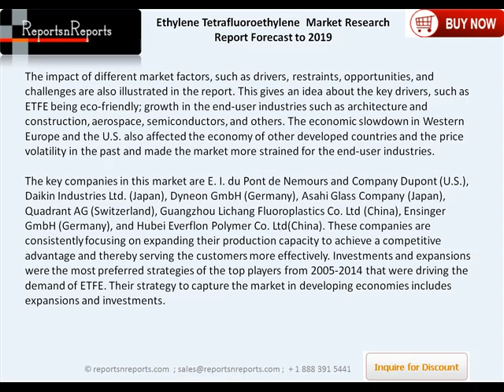Worldwide Ethylene Tetrafluoroethylene Market Research Report Forecasts to 2019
The global Ethylene Tetrafluoroethylene Market has been covered in detail in this report. In order to provide an all-round picture, the current market demand and forecasts have also been included.